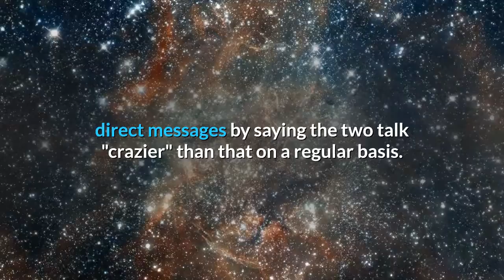NBA Fines Kevin Durant $50K for Profane Direct Messages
The NBA fined Nets forward Kevin Durant $50,000 on Friday for his use of offensive and derogatory comments on social media. Earlier this week, actor Michael Rapaport posted several direct messages from Durant where the Nets star used profane language in a feud between the two on Twitter. The 11-time NBA All-Star apologized for his comments ahead of the Nets' game against the Hornets on Thursday."I'm sorry that the people have seen the language I used," Durant told reporters, per The Athletic. "That's not what I want people to see or hear from me."The two-time NBA Finals MVP has been out since Feb. 13 due to a hamstring injury. Durant is an avid social media user. He initially addressed Rapaport's release of his direct messages by saying the two talk "crazier" than that on a regular basis. Despite Durant's absence, the Nets (34-15) hold a slim 0.5-game lead over the 76ers for first place in the Eastern Conference. Brooklyn is 18–3 since Durant has been sidelined.